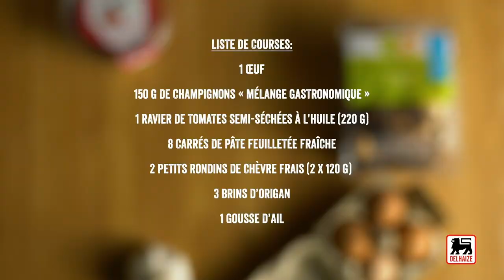Feuilletés aux champignons et au chèvre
Servez ces irrésistibles feuilletés chauds, avec une salade. Ou glissez-les dans votre boîte à tartines et dégustez-les froids : un pur délice !

Ingrédients :

1 ravier de tomates mi-séchées (220 g)
150 g de champignons 'Mélange gastronomique'
1 gousse d'ail
3 brins d'origan
240 g de chèvre frais « Le Petit Rondin »
8 carrés de pâte feuilletée
1 œuf

Temps de préparation : 20 min. + 15 min. de cuisson (+ 1 h. de réfrigération)

Versez l’huile des tomates dans une poêle. Émincez les champignons, l’ail, l’origan et les tomates égouttées. Faites-les revenir dans la poêle, jusqu’à ce qu’ils soient dorés. Ajoutez la moitié du chèvre, mélangez et laissez fondre. Retirez du feu et ajoutez le reste du chèvre émietté. Rectifiez l’assaisonnement. Laissez reposer 1 h au frigo.
Préchauffez le four à 180°C et sortez-en la grille. Déposez une bonne cuillerée de farce sur un carré de pâte feuilletée, en la décalant d’un côté. Humectez les bords, pliez en 2 (en diagonale) et appuyez sur les bords avec les dents d’une fourchette pour les souder. Préparez ainsi tous les feuilletés et déposez-les sur la grille du four recouverte de papier cuisson. Badigeonnez-les d’œuf battu et faites dorer 15 min. au four.
Servez chaud, avec une salade. Très bon aussi froid, à emporter.

Astuce : Pour les travailler plus facilement, sortez les carrés de pâte feuilletée du frigo à la dernière minute.